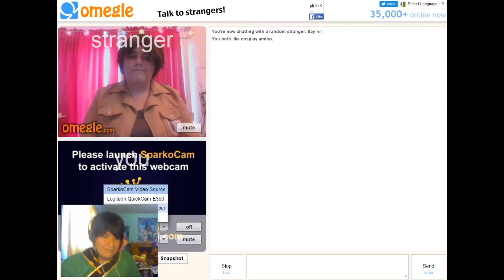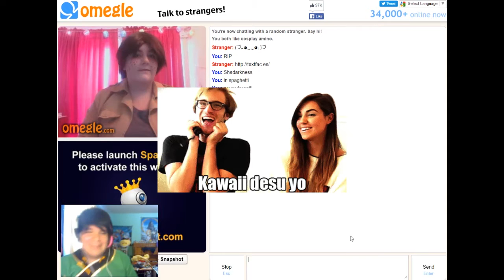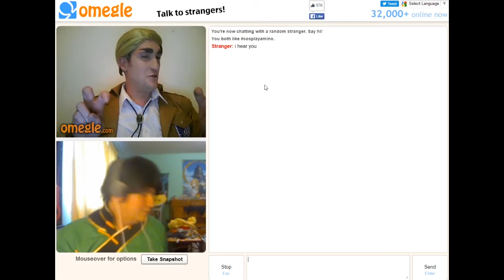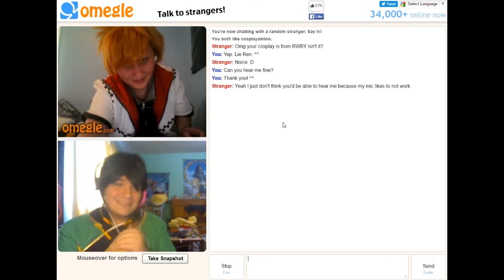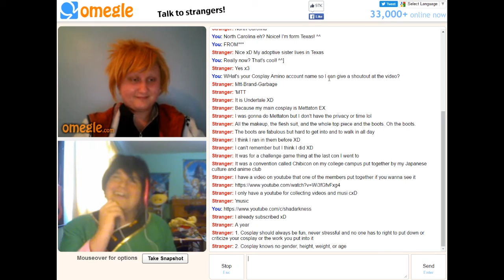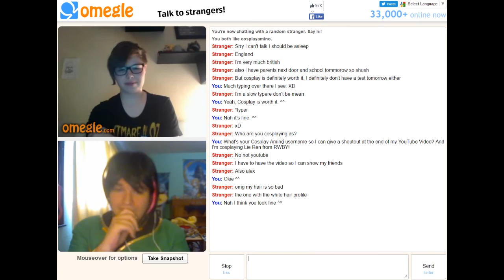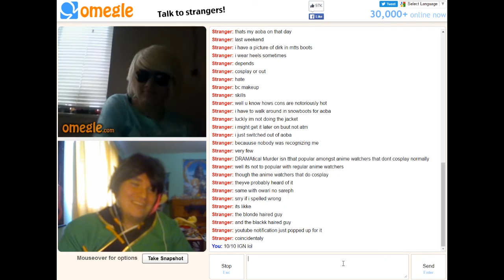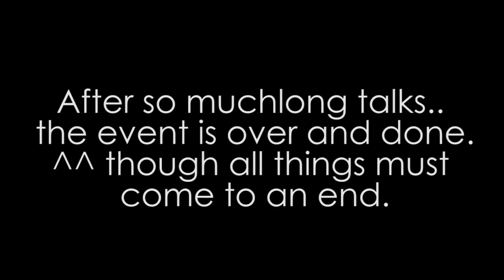Lie Ren does OMEGLE! (Cosplay Talk and CosplayOmegleChallenge)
I get to do the Omegle Cosplay Challenge as Lie Ren from RWBY! The Cosplay Amino app was holding a challenge labelled the Cosplay Omegle challenge and I decide to take part! Really exciting and amazing to meet cosplayers around different parts of the world! Those that I got to chat with, thank you for such a great time talking with me! Hope to see you again! ^_^

I do plan on more Omegle talks and such in the future, so keep an eye on Facebook or Instagram for them!